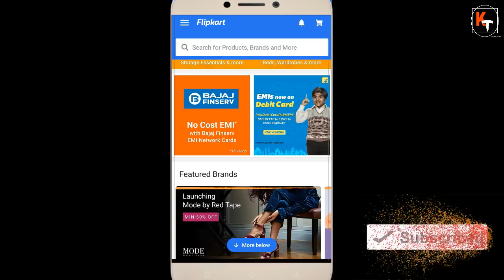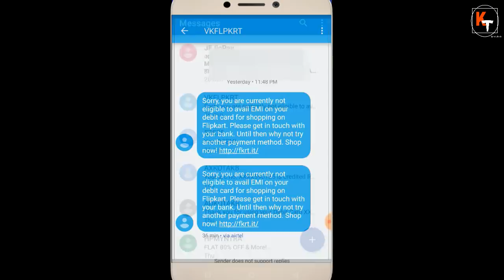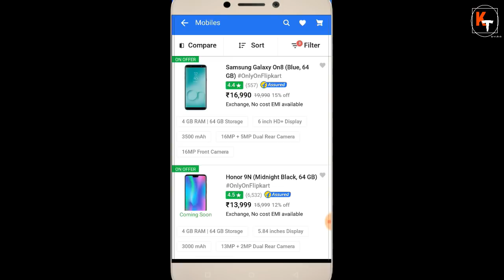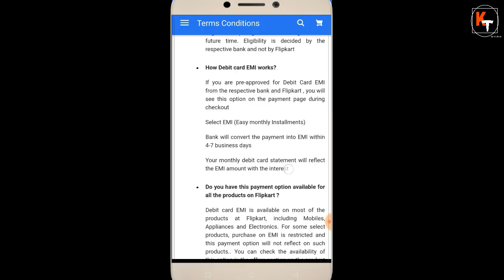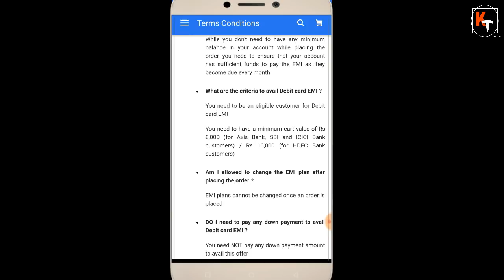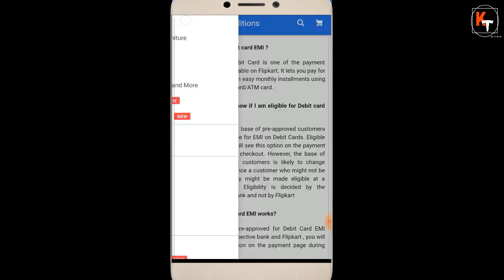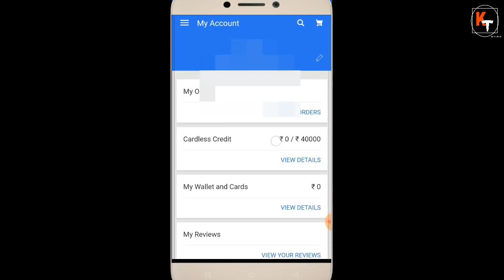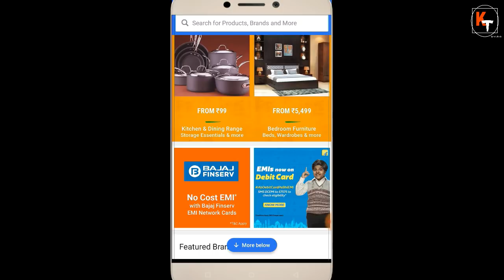Ab Flipkart Se Debit Card Se Bhi EMI Par Karen Shopping. FULL DETAIL With FAQ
Hello friends today I saw that, in Flipkart there was a new option which is EMI on debit card so I am sharing all details about EMI on debit card which is available on Flipkart. to know everything in detail watch this video. thanks

MY ALL ACCESSORIES FOR YOUTUBE
(ALL LINK ARE RELATED TO AMAZON.IN AND JUST SHORTEN WITH ROJKMAO)